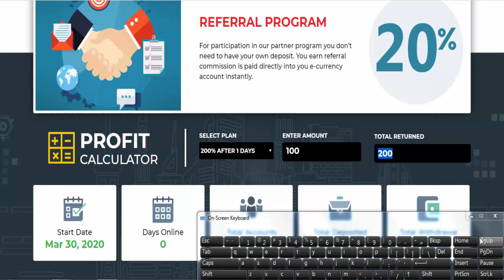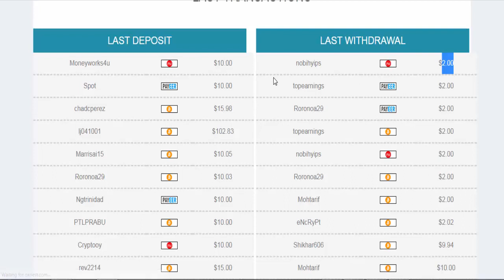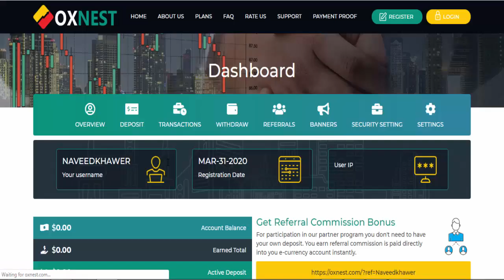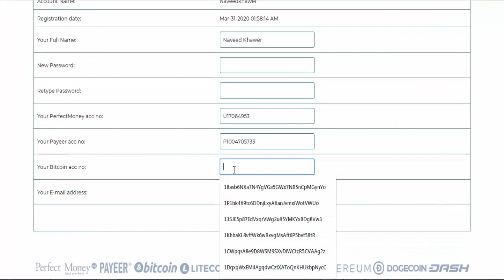Oxnest New Double Bitcoin Hyip Site - 200% After 1 Day - Min :10$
▐►Joining Now : Now this website is Not Paying